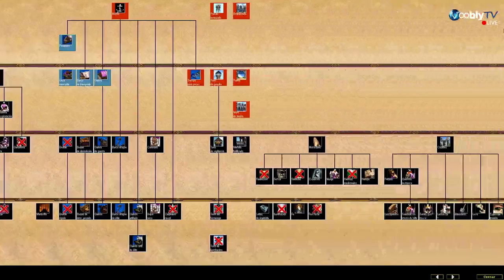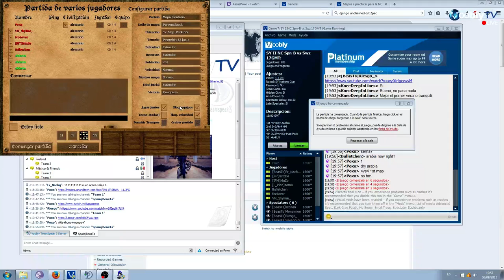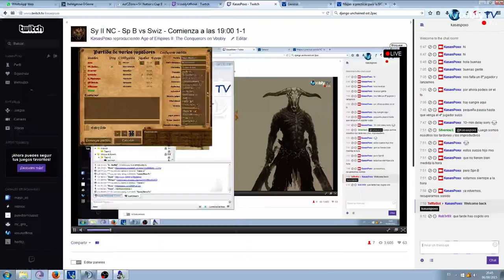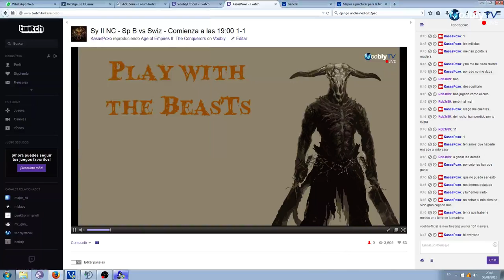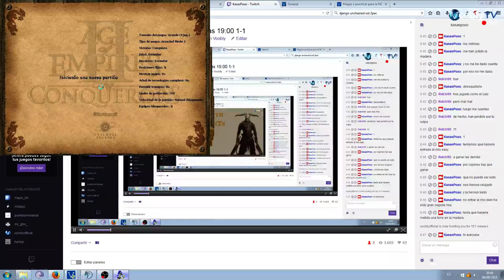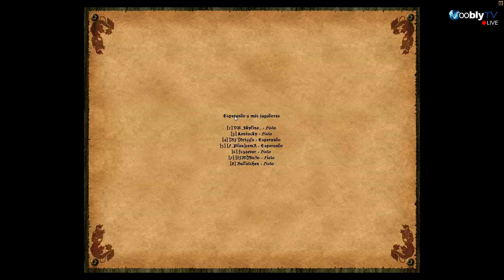SY II NC Wooden Spoon Spain B vs Swizterland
Encuentro entre España B y Suiza en la Wooden Spoon.

1ª game solo comentario
2ª, 3ª y 4ª juego en vivo.

La 4ª game es especialmente buena.